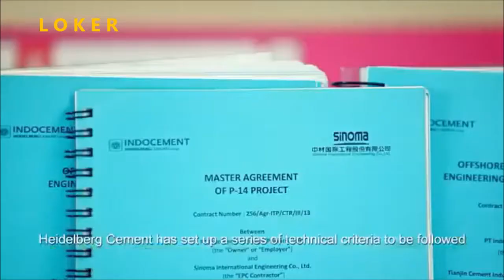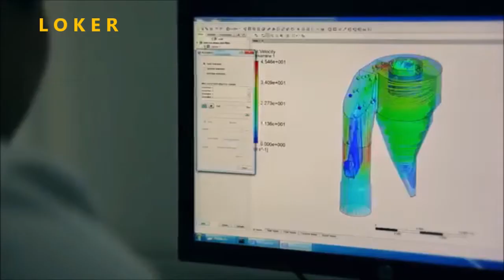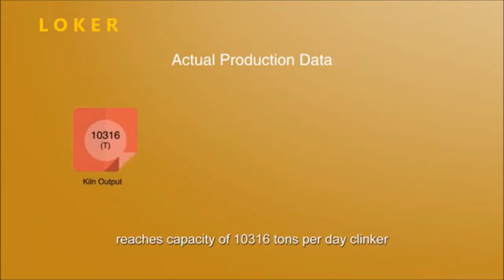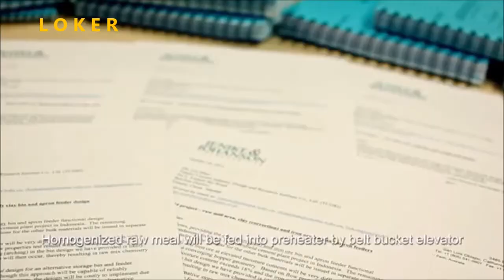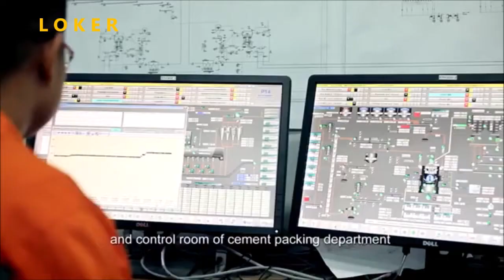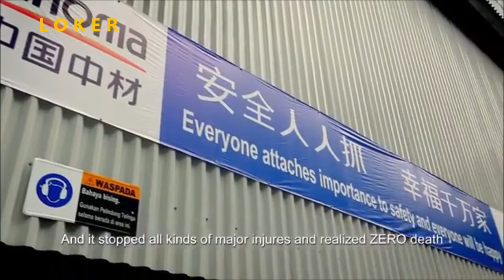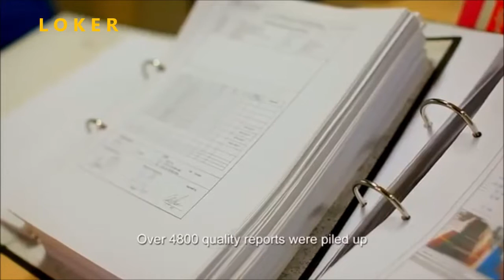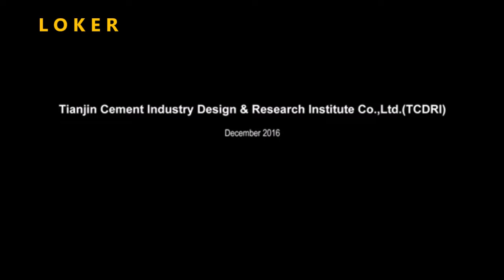Lowongan Kerja PT Indocement Tunggal Prakarsa Tbk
Dikenal saat ini dengan merek kenamaan “Tiga Roda” dan merek baru “Rajawali”, sejarah PT Indocement Tunggal Prakarsa Tbk. (“Perseroan” atau “Indocement”) diawali pada 1975 dengan rampungnya pendirian pabrik Indocement yang pertama di Citeureup, Bogor, Jawa Barat. Pada Agustus 1975, pabrik yang didirikan PT Distinct Indonesia Cement Enterprise (DICE) dan memiliki kapasitas produksi terpasang tahunan 500.000 ton ini mulai beroperasi. Dalam kurun waktu sepuluh tahun setelah beroperasinya pabrik pertama, Perseroan membangun tujuh pabrik tambahan sehingga kapasitas produksi terpasangnya meningkat menjadi sebesar 7,7 juta ton per tahun.
Peningkatan tersebut turut membantu penyediaan pasokan semen bagi pembangunan di Indonesia yang semula merupakan negara importir semen, berubah menjadi Negara yang mampu mengekspor semen.
PT Indocement Tunggal Prakarsa didirikan untuk melebur keenam perusahaan tersebut dan mengelola serta mengoperasikan kedelapan pabriknya dalam satu manajemen yang terpadu. Akta pendirian Indocement kemudian mengalami perubahan dengan akta notaris No. 81 dibuat di hadapan Benny Kristianto, S.H., Notaris Publik di Jakarta yang disahkan oleh Menteri Kehakiman Republik Indonesia dalam Surat Keputusan No. C2-3641HT.01.04.Th.85 tanggal 15 Juni 1985 dan menetapkan bahwa semua saham ekuitas yang dimiliki keenam perusahaan berbeda tersebut telah diakuisisi oleh Indocement melalui penerbitan sahamnya sendiri.

1. Accounting Officer
Responsibilities
Prepare manual GRR, MIS, journal etc .
Prepare monthly detailed balance sheet schedule .
Maintain accounting data in the inventory system .
Coordinate with other divisions related to assignments.
Prepare inventory report to the users and management.
Any other duties assigned by the management.
Qualifications
Bachelor’s degree in Accounting with minimal GPA 3.00 from reputable university.
Expected experience: 1-2 years (preferable experience from Public Accountant)
Language skill: Bahasa Indonesia & English.
Have a driving license and able to drive manual gear.
Have analytical and critical thinking also problem solving mindset.
Good understanding of a company’s business process/ flows.
Strong knowledge in Microsoft Excel and Power Point.
Willing to learn and have a high responsibility.

2. Business Process Analyst
Responsibilities
Support the business through the use of early stage lean six sigma tools, process mapping, project scoping, and project charter completion.
Review existing processes and systems, with a view to identifying process optimisation opportunities, and making recommendations.
Promote the continuous development and improvement of standardised and consistent processes across Finance and wider business.
To own and deliver projects within Finance (and wider business when required).
Post project completion, monitor performance KPI’s and highlight when a process is not performing as expected.
Work with Finance and business line stakeholders and customers to understand improvement opportunities, manage workshops and forums to identify solutions and deliver as required.
To support the training and development to all Finance (and busniess when requested) staff, to develop an internal expertise in understanding of six sigma processes, robotics process automation, workshop facilitation and project management.
Qualifications
Bachelor’s degree in Finance / Management Information System / Industrial Engineering or other relevant degree with minimal GPA 3.00 from reputable university.
Fresh graduate are welcome.
Excellent interpersonal skills – with the drive and flexibility to support others.
Good in Microsoft Office (excel, powerpoint, word)
Excellent data and reconciliation skills.
Lokasi Kerja Kompleks Pabrik Citeureup, Bogor
Tes dilakukan secara online.

Deadline: Oktober - November 2021